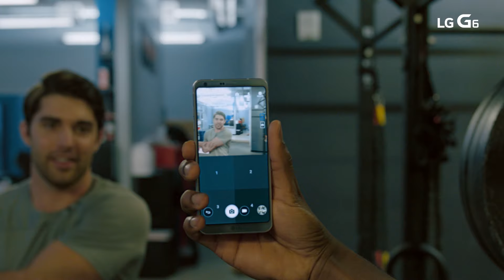LG G6 Mobile Smartphone - Square Camera Mode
Square Up and Share
Raise your social media game with creative picture modes that lets you shoot and share more playful day-to-day pictures:
SNAP SHOT - Review the last shot, preview the next
GRID SHOT - Create 2X2 grids of photos and videos
GUIDE SHOT - Recreate photos with a guide image
MATCH SHOT - Combine two photos for creative imagery